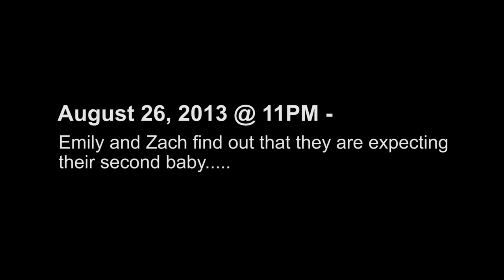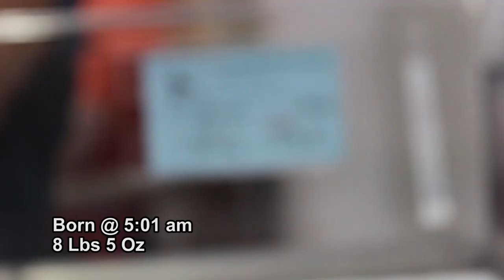The Birth of Bennett Leo | Short Film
Zak Kolhoff

Song by
Scott and Brendo

Facebook.com/scottandbrendo
Youtube.com/scottandbrendo
Twitter.com/scottandbrendo

St. Vincent Medical Center
Tyler Houts Graphic Design

A zak films Production